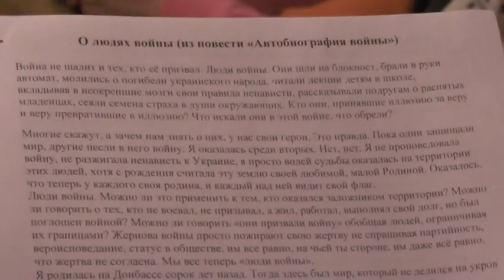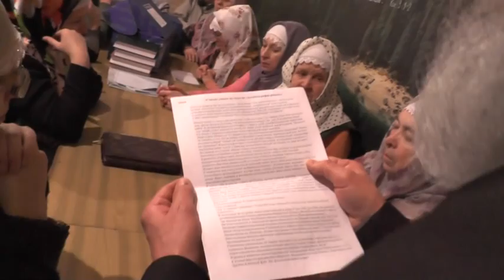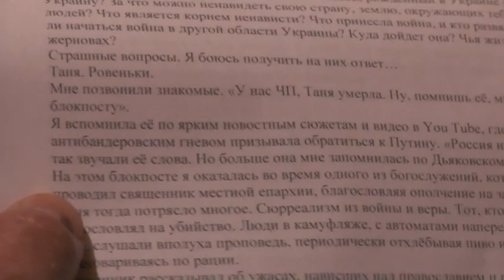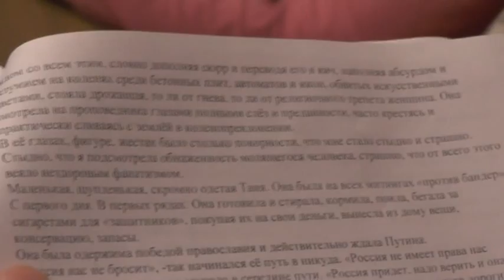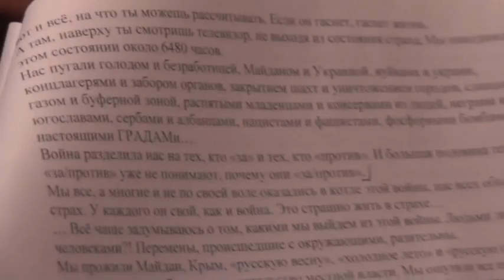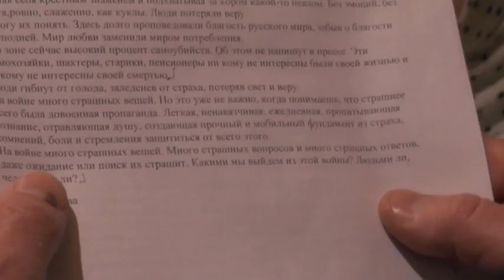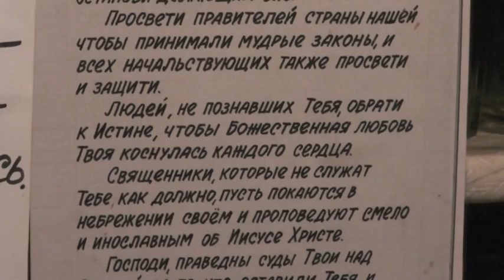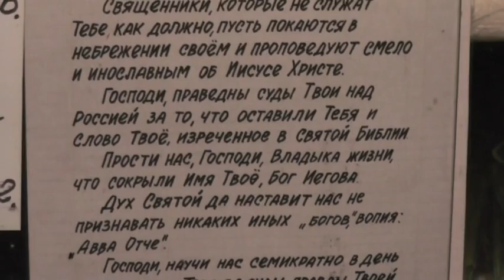Собрание. Украина. Якунин о.Глеб. Вечная память! 28.12. 2014.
СОДЕРЖАНЕ:
07:16-Алёна Степова о войне в Донбассе;
17:38-Игорь Дыбунов об избранных;
21:37-Русская армия готовится к войне;
22:34-О коммунизме,гражданское противостояние;
24:26-В чём избранность нашей общины? О благовестиии;
26:46-Зачем придумали “День народного единства?”
29:07-О помощи брату Сергею Козлову-пережил три клинические смерти;
31:09-Сестра Анна о глухонемых;
35:20-И.Т.Лапкин –попечитель общины.Дарит новорождённым  толкование Феофилакта Болгарского;
39:00-Трагедия в семье-ребёнок не пошел в Церковь;
41:15-Об отце Глебе Якунине;
1:06:40-Полиция и жалоба на братьев за благовестие.

Собрания.(община)